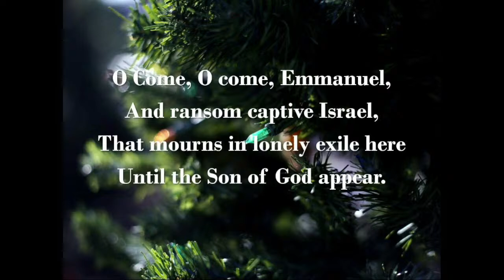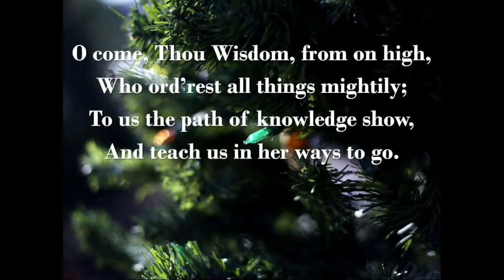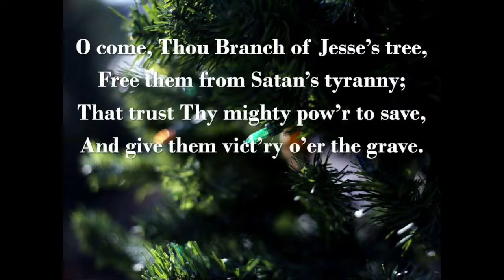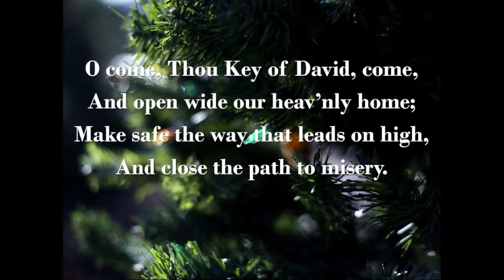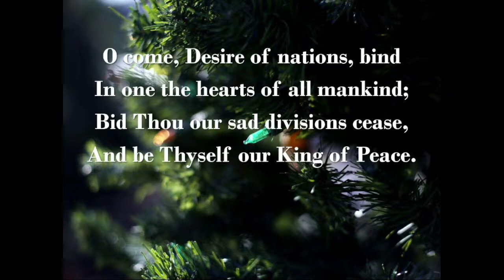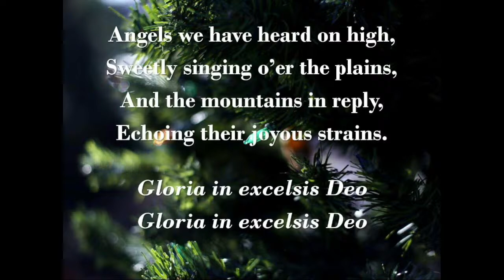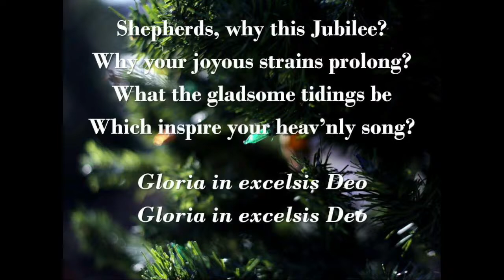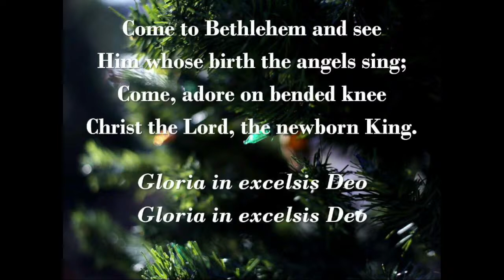"Stories Behind Christmas Classics" - January 16, 2022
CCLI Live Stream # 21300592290